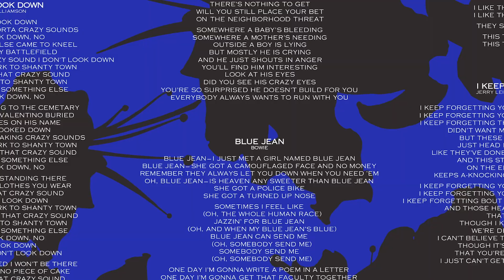Bowie TV: Episode 8 | Hugh Padgham on recording 'Tonight' with David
Episode 8 of Bowie TV. Hugh Padgham, the original engineer on 'Tonight', talks about the recording process and how Bowie was the best singer he ever worked with.

A remastered version of 'Tonight' features in the 'David Bowie: Loving The Alien (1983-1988)' box set.